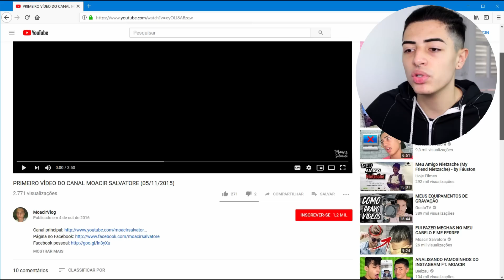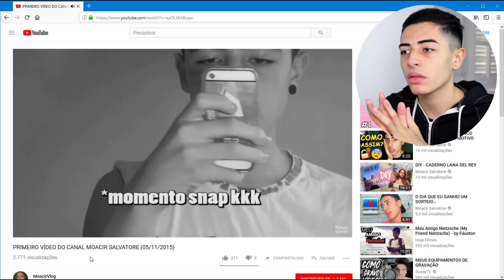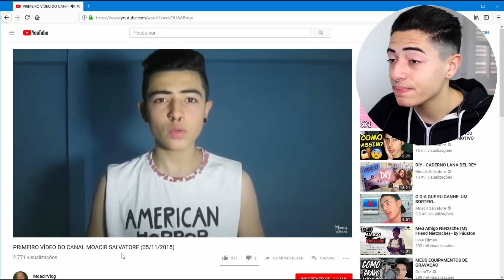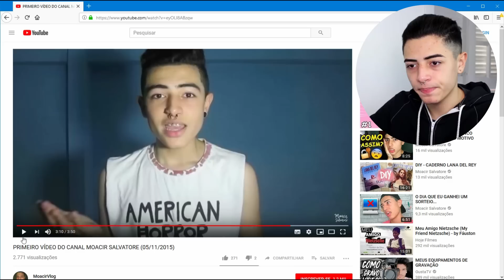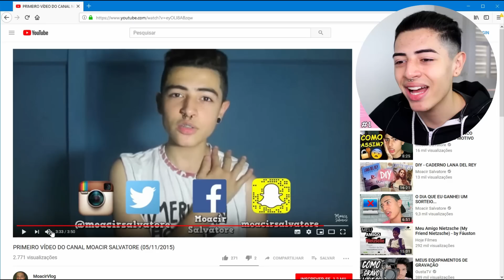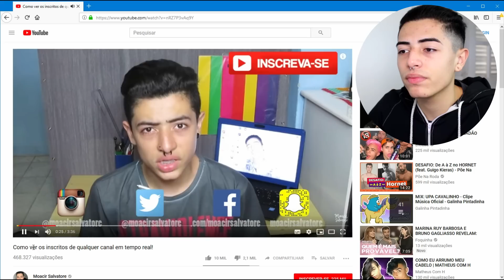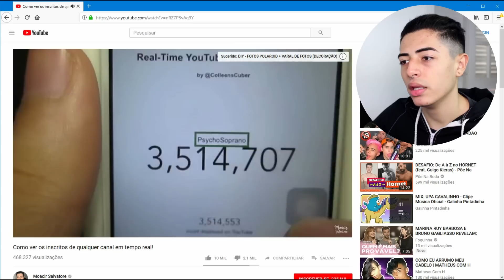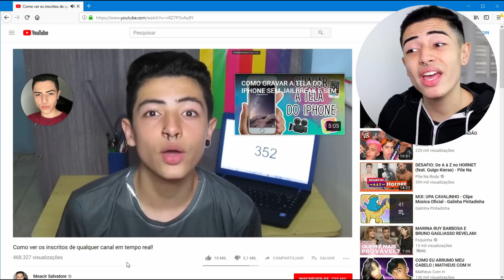ESPECIAL 3 ANOS | REAGINDO AO MEU PRIMEIRO VÍDEO!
Editor: Adobe Premiere
Câmera: Canon T5i
Lente: Canon 22mm f/2.8 STM